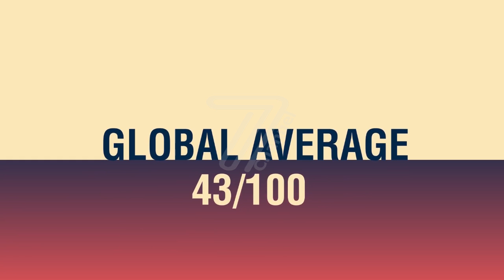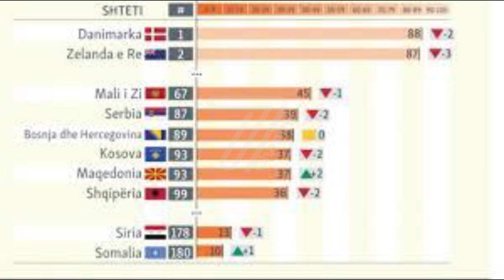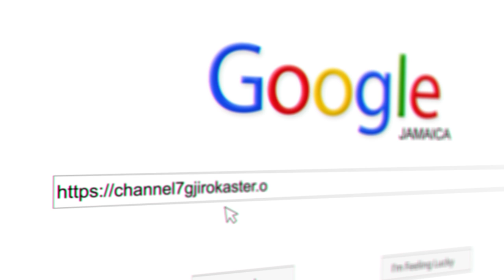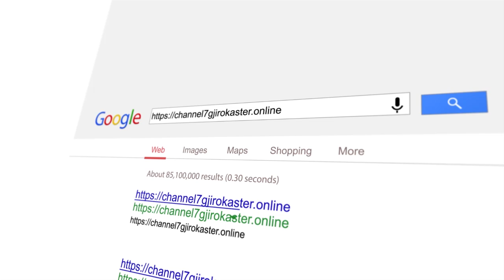LAJME 29 JANAR 2019 RTV CHANNEL 7 GJIROKASTER